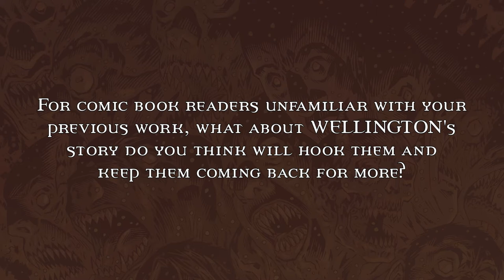Interview with Wellington Writers Aaron Mahnke and Delilah S. Dawson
Writers Aaron Mahnke and Delilah S. Dawson spoke with us about the upcoming comic, Wellington!

Don't miss the amazing new supernatural thriller that shines a light on the mysteries and monsters lurking in the shadows. Meet the Duke of Wellington-one of England's most decorated military heroes and, unknown to most, her most daring monster hunter. Discover the secret history of the Iron Duke and pre-order the series with your local comic shop using Diamond Code OCT190716! --comicshoplocator.com